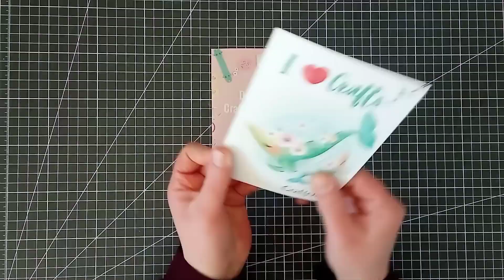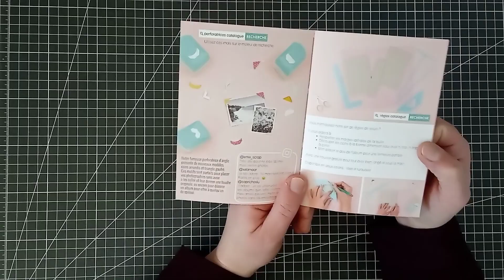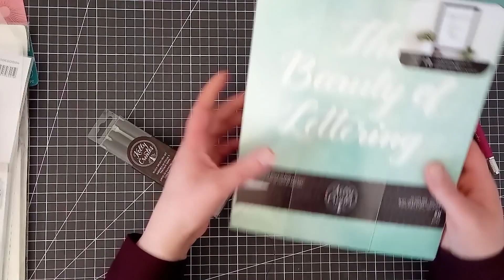Haul Craftelier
Custodeco :
5€ en moins a partir 40€ d'achat et fdp gratuit

LALALAB :
Avec le code  Lulu20

Vinted : hippisha